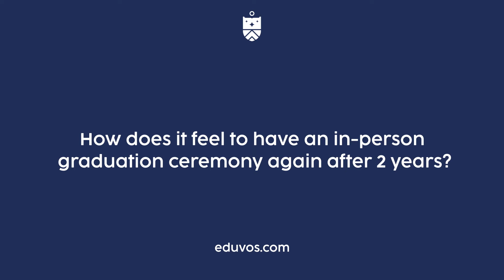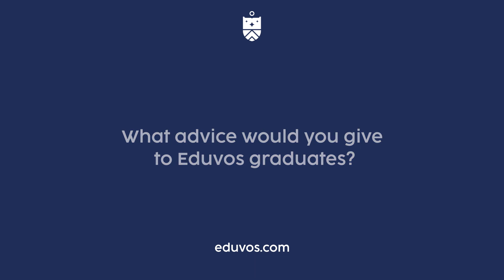Study Information Technology - Eduvos Tyger Valley Campus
Want to study IT with us? Steven, our IT lecturer from Tyger Valley campus explains his field of technology.

Study self-paced, starting on the 1st or 3rd Monday of any month.